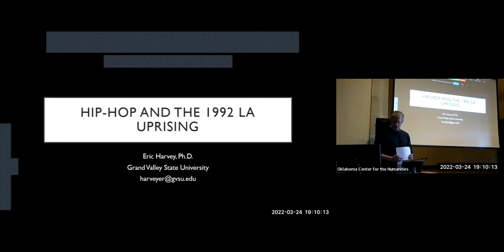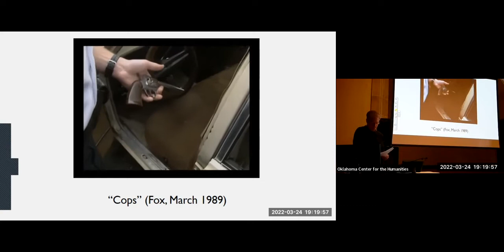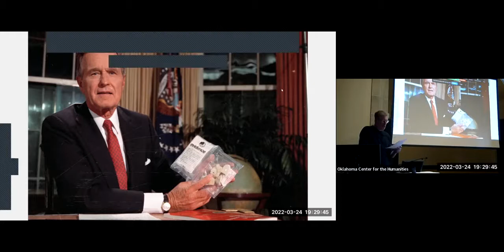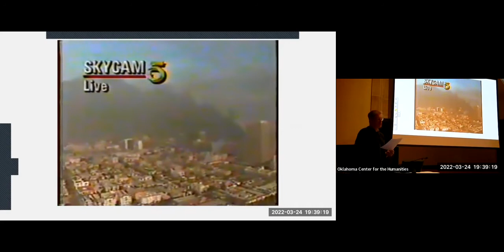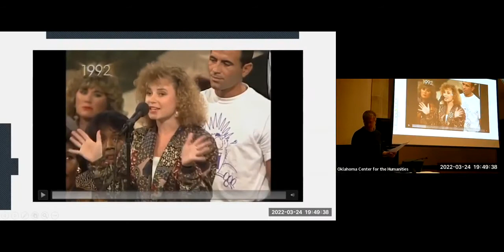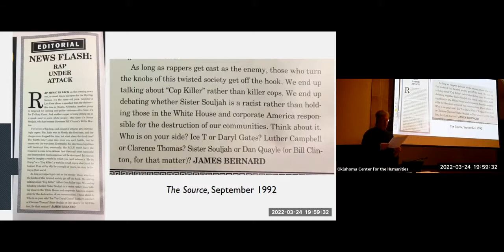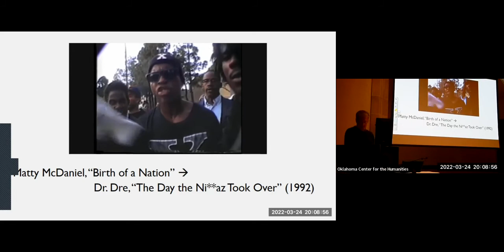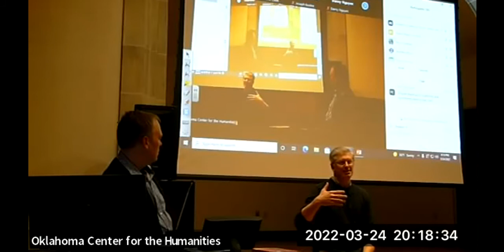Hip Hop and the 1992 LA Uprising with Prof. Eric Harvey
As in contemporary discussions of police brutality, similar questions were being asked in the early 1990s as the nation watched news reports of the Rodney King case, heard the verdict, and then looked on as much of LA burned to the ground. In his new book, Who Got the Camera?’ The Reality of the 1992 Los Angeles Uprising, via TV and Hip-Hop, Eric Harvey explores the intersection between two important facets of the early nineties — “reality rap,” aka gangsta rap, and the Rodney King video — the media event that, in conjunction with the acquittal of LA polices officers involved in the King beating, spurned the LA Uprising in 1992. Harvey’s book exists in the tension between the hip-hop community and TV news coverage, with rappers acting as a counterforce to narratives and representations created by news organizations. From the author:

“The Rodney King video was the quintessential media artifact of the first wave of reality entertainment, a pivot point in the representation of American law and order, and a reality rap validation. Those vicious eighty-one seconds verified the street reportage of N.W.A and Ice Cube and cast the growing faction of reality rappers not merely as angry young Black men but as street prophets.”

Come hear Eric Harvey discuss his research into this history. This lecture was recorded Thursday, March 24, at Tyrrell Hall at the University of Tulsa